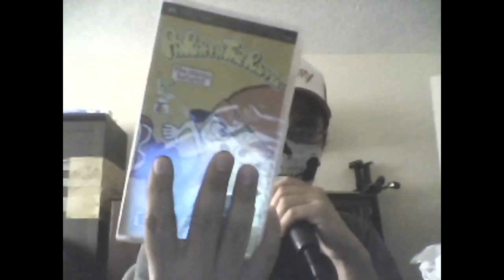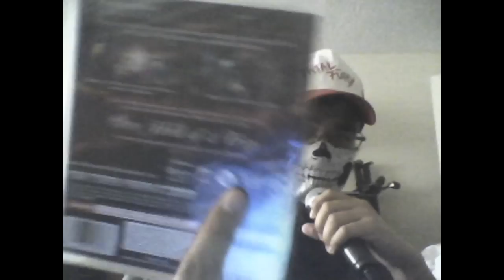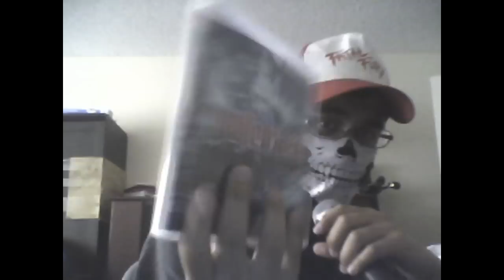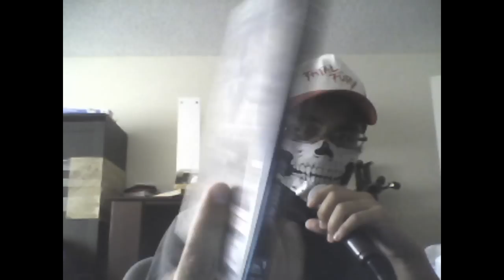Late As FUCK Black Friday Pickups - Part 1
As it says on the title, this is part 1 of my Black Friday 2012 pickups that I didn't show earlier. Don't expect any of those recently released titles in here though.